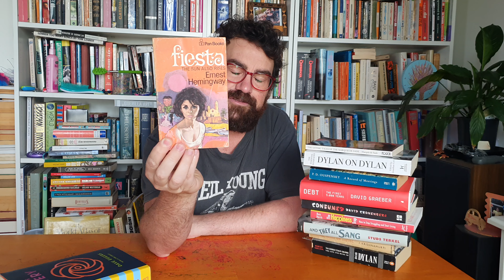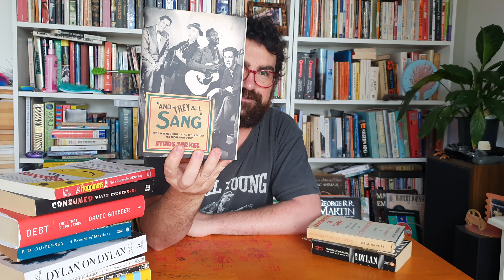1FTofBOOKS EP 28! BOB DYLAN! KRISHNAMURTI! HEMINGWAY! STUDS! CRONENBURG! EGGERS! DE SADE!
Hi all! Yep I've been out of the upload loop for a time, it's good to be back!
This videos one foot consists of:
Dave Eggers - The Every
Ernest Hemingway - Fiesta (The Sun Also Rises)
Marquis De Sade - The Gothic Tales of...
Jonathan Colt - Dylan on Dylan
P D Ouspensky - A Record of Meetings
David Graeber - Debt
David Cronenberg - Consumed
Russ Harris - The Happiness Trap
Studs Terkel - And They All Sang
J. Krishnamurti - Commentaries on Living
Robert Shelton - Bob Dylan No Direction Home